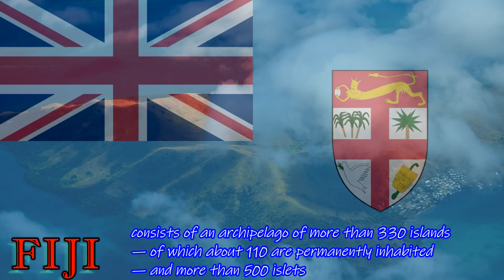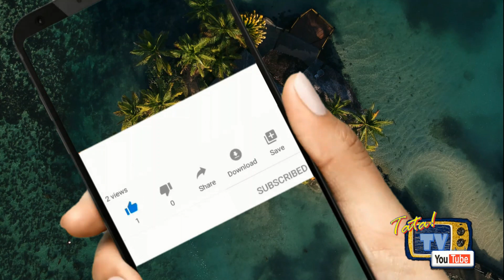floraandfauna series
The new flora and fauna designs are vibrant and colorful, consisting of 5 denominations. In 2012, Fiji introduced the Flora and Fauna Series featuring native animals and plants. It also showcases the country's culture, beauty and resources.

Fiji gained its independence from Great Britain in 1970 and has been a member of the Commonwealth of Nations for most of the time since.  As a result, Queen Elizabeth II was on Fiji’s banknotes until 2012, when Fiji decided to change to a Flora and Fauna concept.

This video is intended for collectors of memorabilia and hopefully will be used for fun & educational purposes. The images of banknotes here are just for visual representation and information sharing. Color, sizes and resolution varies due to different conditions and medium in image processing as well as some images were coming from different sources through virtual acquaintances and other means for quite some time, the video creator has no guarantee of authenticity on its origin.